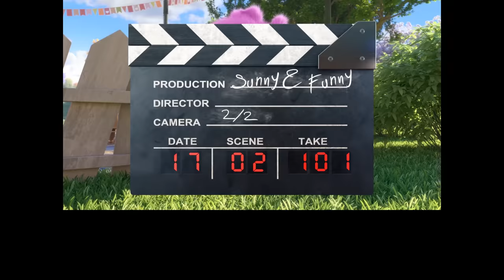Videos For Kids | SUNNY BUNNIES BIG GRAY WOLF COMPILATION | Funny Videos For Kids